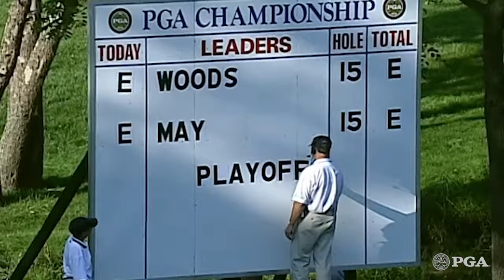Tiger Woods vs Bob May | 2000 PGA Championship Playoff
Tiger Woods and Bob May faced off in a dramatic three hole playoff at the 2000 PGA Championship at Valhalla Golf Club.

Contested each May, the PGA Championship is the second major championship in golf’s annual rotation, and perennially features the strongest field in the men's game based on the Official World Golf Rankings. Known for dramatic finishes and notable champions, the Wanamaker Trophy—which has been awarded to the winner since 1916—is inscribed with names such as Koepka, McIlroy, Woods, Mickelson, Nicklaus, and Player. The 2022 PGA Championship is set to take place between 19-22 May at Southern Hills Country Club. The reigning champion is Phil Mickelson.